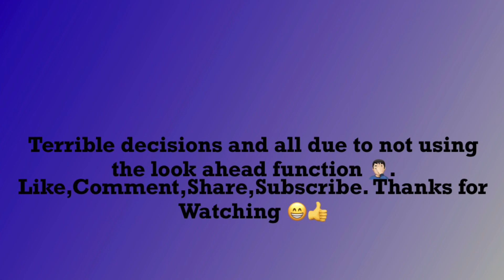Silver Novice Friend Match (Back9) (-9) vs Martin Bruce@martinbruce6651 3-18-2024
Horrible round for me lol .  Gave 3 strokes and got beat by 2 in a straight heads up
Good round Mr Bruce 😁👍